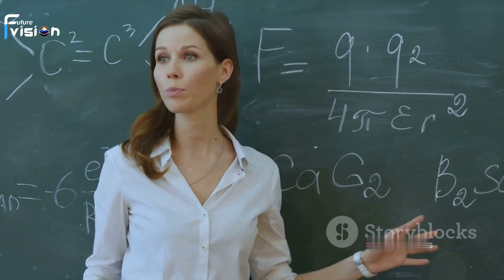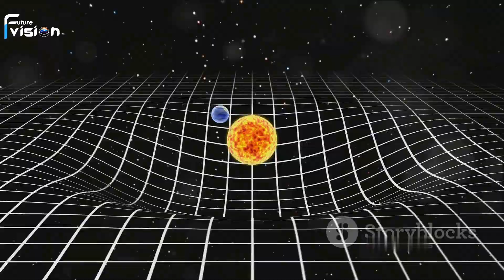What If Time Travel Is Possible? 🤔🚀 || #134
what if time travel is possible? unraveling the mysteries of temporal travel

Description:
🕰️ ever wondered about the possibilities of time travel? join me on a journey through the theoretical realms of temporal manipulation! from paradoxes to potential futures, we'll explore it all.

OUTLINE:

00:00:00 Introduction - A Question About Time
00:00:30 The Time Traveler's Tale
00:02:23 The Science Behind Time Travel
00:04:20 The Paradoxes of Time Travel
00:06:19 The Ethical Implications of Time Travel
00:07:57 Conclusion - The Enigma of Time Travel
00:08:52 End Sting